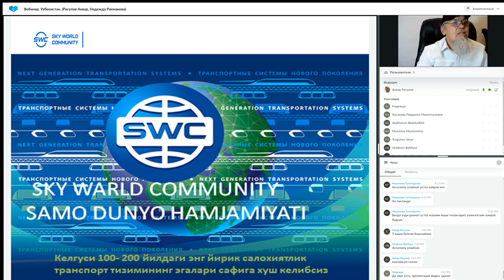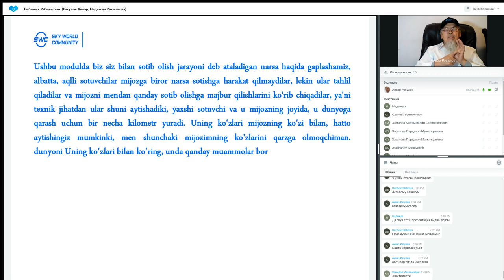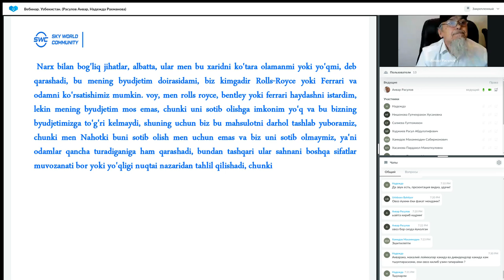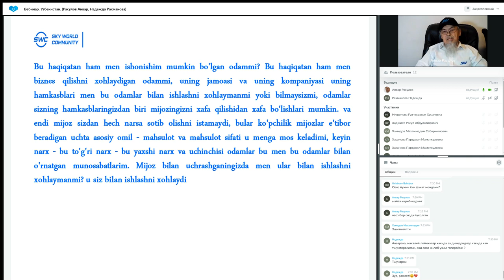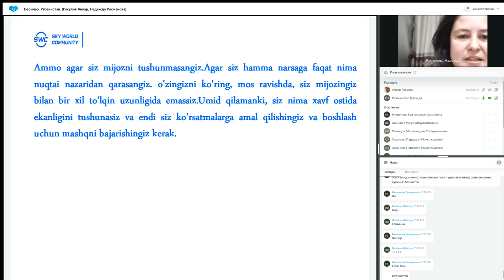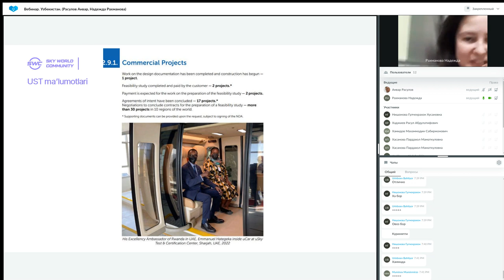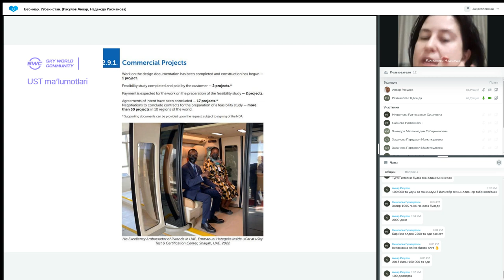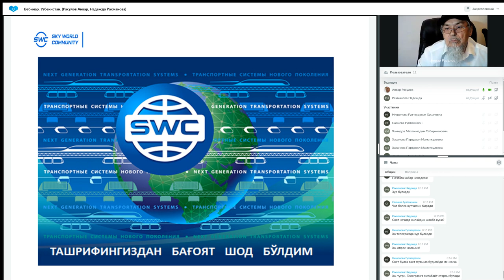Такрорланиш. 24.01.2023 даги Муваффақиятли бизнес қуриш тизими. Етакчи: Анвар Расулов.